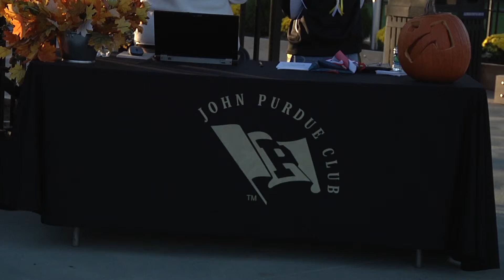Fast Track Newscast-Jillian Eddy Boilermaker Octoberfest